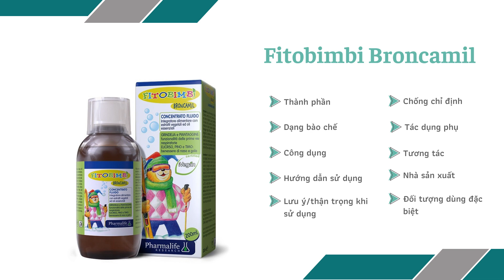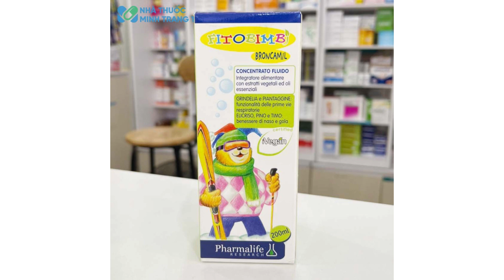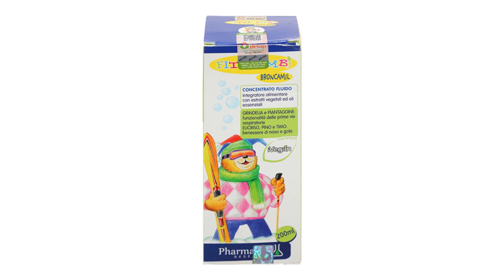Fitobimbi Broncamil - Giúp tăng cường sức khỏe đường hô hấp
Công dụng
Hỗ trợ tăng cường sức khỏe đường hô hấp trên.
Giảm ho, giảm đờm, làm mát họng, dịu họng, thông thoáng đường hô hấp.